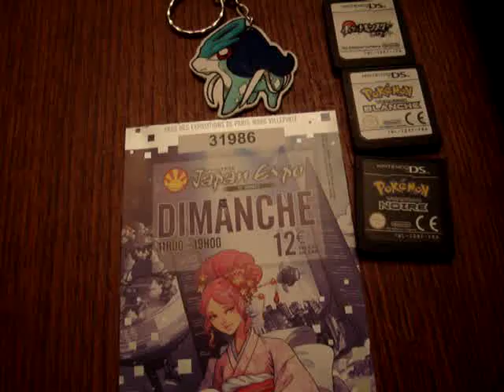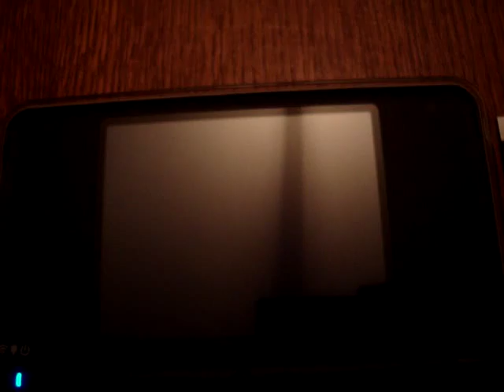Coupenotte, Axew shiney sur Pokemon version noire par oeuf Matsuda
Je continuais les oeufs Matsuda sur ma cartouche noire après Archeapti par reset, ou plutôt j'avais repris les oeufs de Coupenotte que j'avais mis en pause avant les oeufs de Vipelierre.
J'ai reçu l'oeuf le 5 juillet et il a éclos le 6 juillet 2011.
Il était le 1955ème oeuf de Coupenotte reçu.
Il a 3 IV à 31 alors que la mère Coupenotte française en a 5 et le père Trioxydre jap en a 5 également.